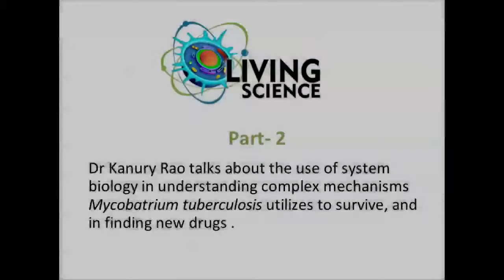Dr Kanury Rao – System Biology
Dr Rao explains the importance of understanding cellular pathways at global level using system biology, and how that can lead to discovery of new drugs.